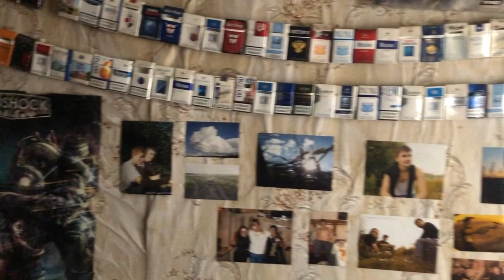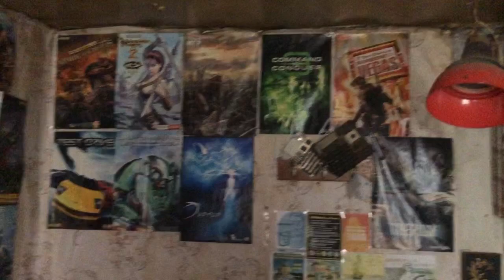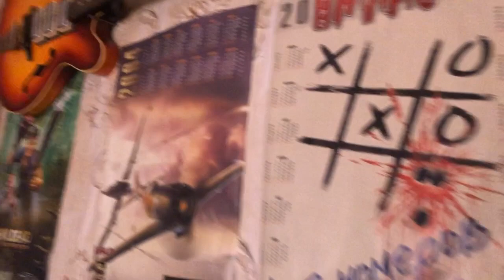Люди бросили дом 10 лет назад, а кажется будто вышли на минутку...